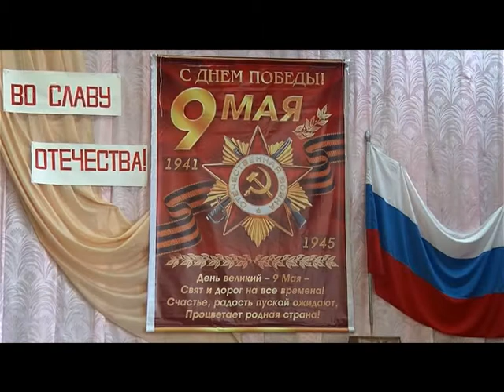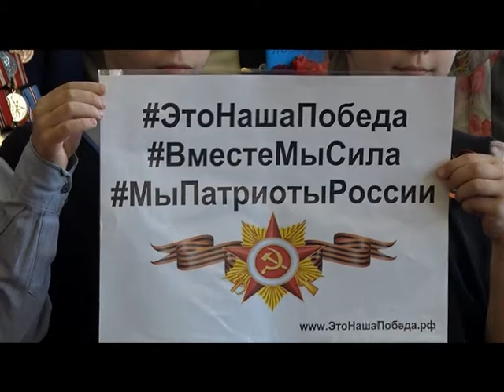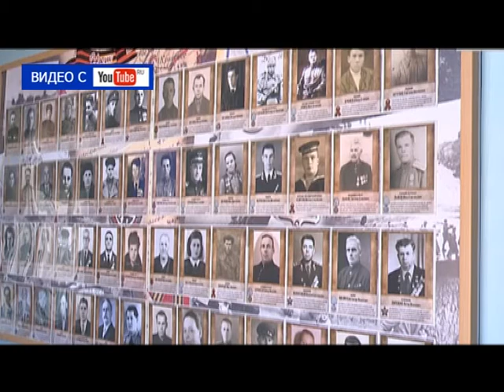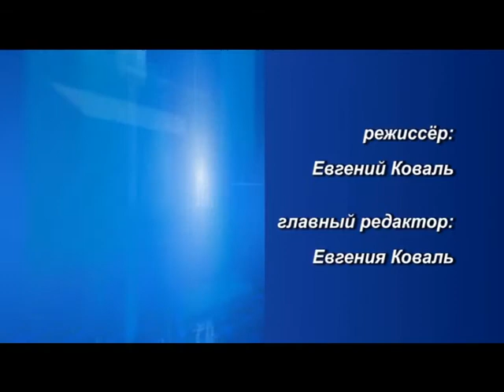Десна-ТВ: День за днём от 05.05.2017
В выпуске:
1. Школьный фестиваль военно-патриотической песни.
2. Студенческий десант на Кургане Славы.
3. Вырубил дерево – посади другое.
4. Концерт воспитанников музыкальной школы Десногорска.